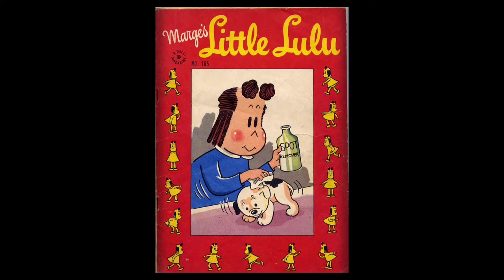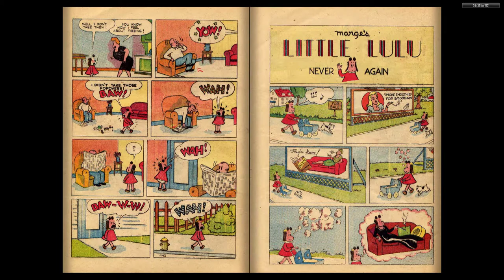Four Color Comics #0165 - Marge's Little Lulu (Dell Comics)